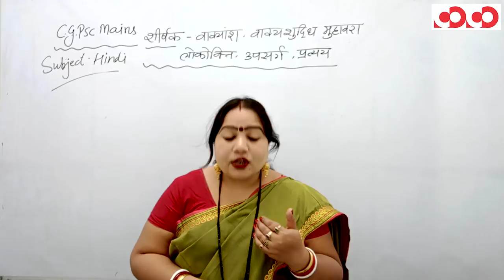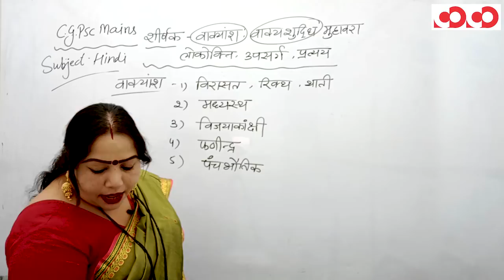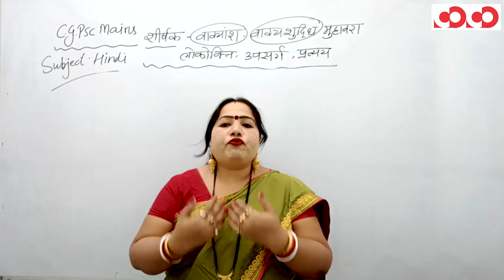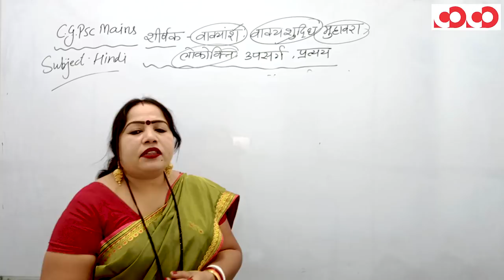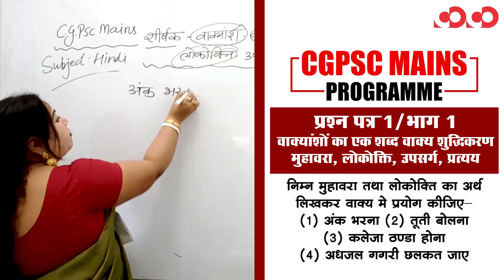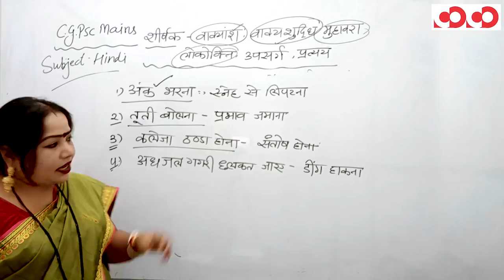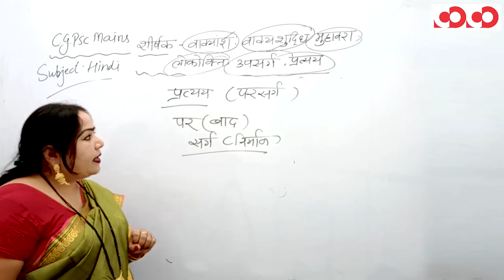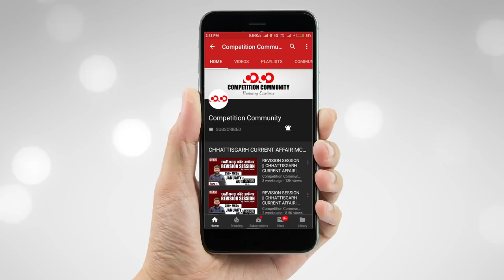वाक्यांशों का एक शब्द वाक्य शुद्धिकरण मुहावरा, लोकोक्ति, उपसर्ग, प्रत्यय || प्रश्न पत्र 1/भाग 1